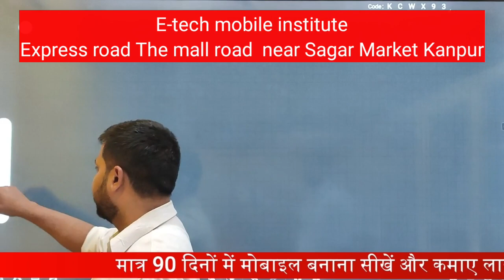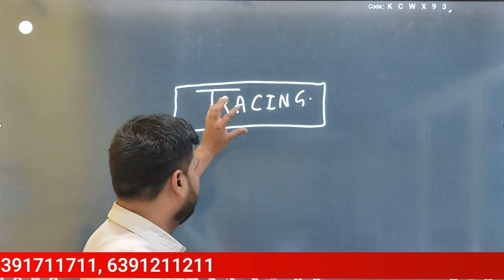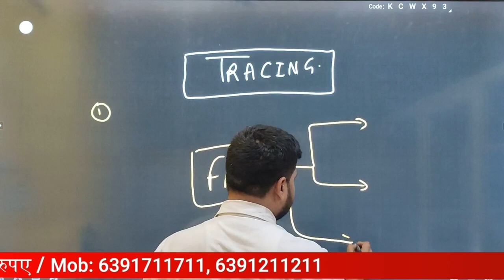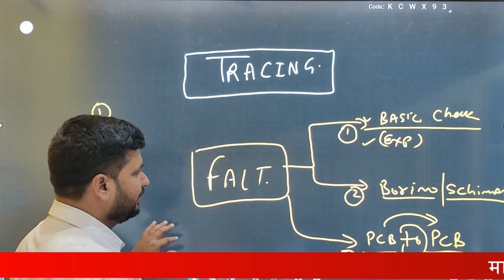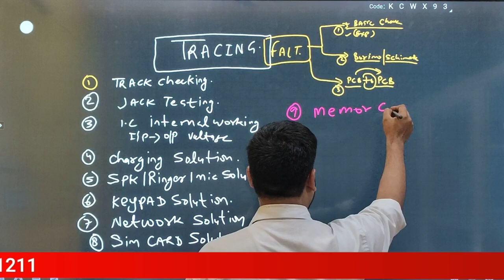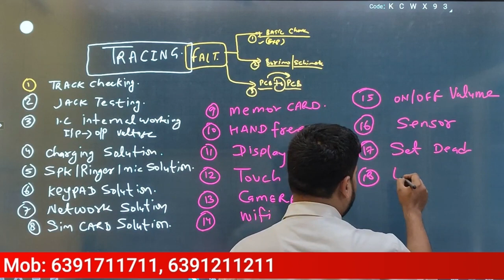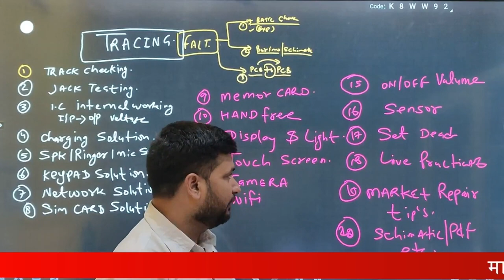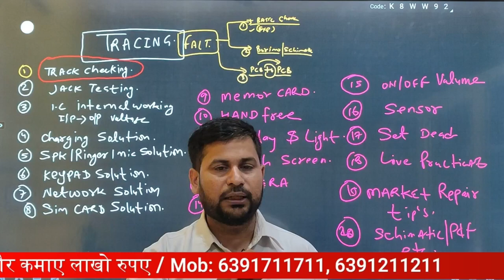How to trace & find fault in mobile phone repairing | E-Tech Institute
How to Learn Tracing ?

मोबाइल रिपेयरिंग में सभी circuits कैसे जोड़े || ट्रेसिंग करना कैसे सीखें ?
How to tracing | How to trace mobile phone | How to trackcircuit

00:00 मोबाइल ट्रेसिंग करना कैसे सीखें ?
01:56 मोबाइल repairing करना सीखे
04:30 मोबाइल repairing करते समय कौन से Points याद रखना चाहिए
06:29  How to Repairing PCB TO PCB BOARD ?
08:47 TRACK CHECKING/JACK TESTING/IC INTERNAL WORKING/CHARGING SOLUTION/RINGER/MIC SOLUTION/NETWORK/KEYPAD SOLUTION...ETC सभी POINTS पर प्रैक्टिकल
13:05 Memory card/hand face/display& light/touch screen/camera/on-off value /sensor /set dead/live practice...etc इन सभी POINTS की रिपेयरिंग करना कैसे सीखे ?

12- मोबाइल फोन में Coil को कैसे पहचाने और इसका क्या कार्य हैं और work कैसे करती हैं

13-मोबाइल में कौन -कौन से कंपोनेंट्स लगे होते है || विस्तार से जानने के लिए वीडियो देखें

14-जानिए सब कुछ Hot Gun Machine के बारे में | Hot Gun मशीन को कैसे यूज़ करें

15-Mobile Repairing के लिए जरूरी tool's | मोबाइल repairing करने के लिए क्या क्या सामान होना चाहिए

WE PROVIDE :

1.HARDWARE & SOFTWARE COMPLETE COURSE
2.TOOLS FREE
3.I CARD
4.LIFETIME SUPPORT
5.ISO CERTIFICATE
6.75% PRACTICAL TRAINING
7.ON MOBILE PHONE REPAIRING TRAINING
8.17 YEAR'S EXPERIENCE TRAINING
9.MOBILE PHONE SHOP KO RUN KARNE KI TRAINING
10.FRESHER STUDENT KI SPECIALTRAINING
11.EXPERIENCE STUDENT KO SPECIALIST KARNA
12.EMMC LEVAL TRAINING
13.MARKET SE AANE WALE PHONE KO
14.TREAND STUDENT SE REPAIRING
15.8 HOURS CLASS
16.BASIC TO ADVANCE  TRAINING
17.HOSTAL SUVIDHA FREE
18.JOB & BUSINESS SUPPORT
19.STUDENT FRIENDLY BEHAVIOR